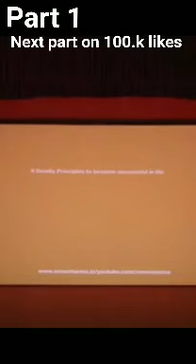handwashchallenge best suceccss suceccss sonusharma motivation shorts